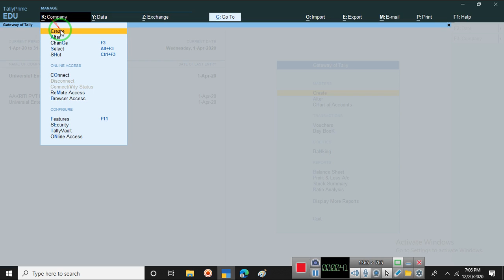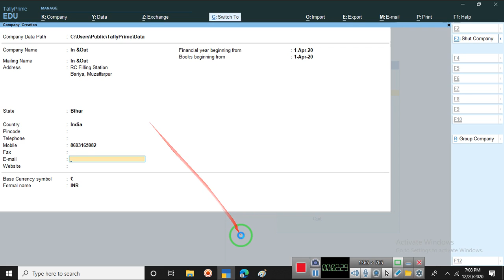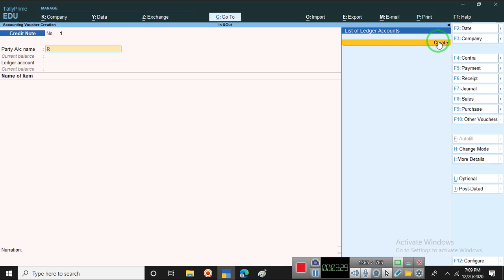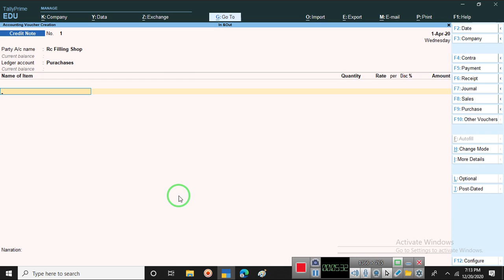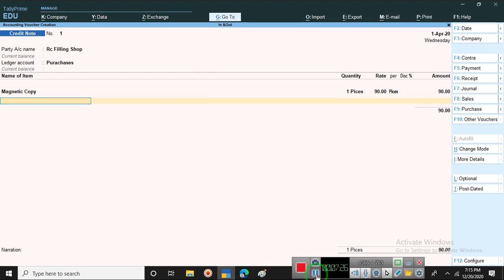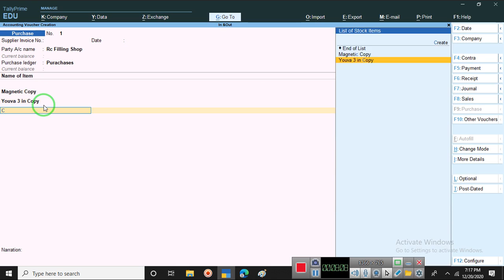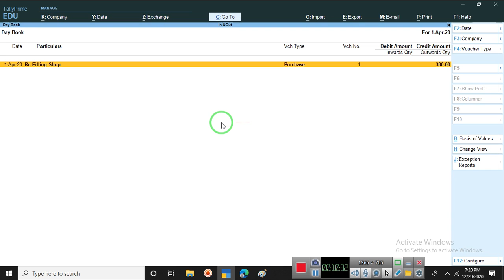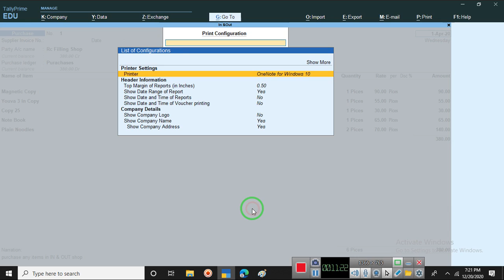A5 how to make purchases entry with Will bise bise In Tally Prime